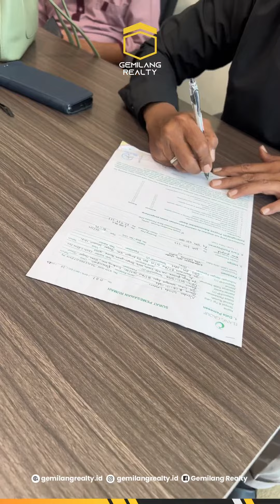Rumah Laris Villa Ciherang Indah Tanpa DP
Alhamdulillah bertambah lagi penghuni Villa Ciherang Indah
Bu Nenden Karyawan tetap di Rumah Sakit Ciawi

Simak reviewnya sampai tuntas ya
Biar kamu semakin yakin untuk ambil rumah idaman di Villa Ciherang Indah